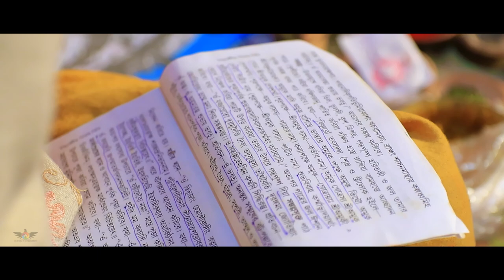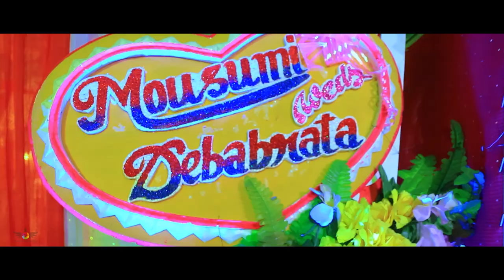Debabrata & Mousumi - [Best Full Cinematic Wedding Video] Chayan Photography ..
📷 𝐂𝐡𝐚𝐲𝐚𝐧 𝐏𝐡𝐨𝐭𝐨𝐠𝐫𝐚𝐩𝐡𝐲 .
📷☆ 𝐖𝐞𝐝𝐝𝐢𝐧𝐠 𝐏𝐡𝐨𝐭𝐨𝐠𝐫𝐚𝐩𝐡𝐲 ☆
📸☆ 𝐏𝐫𝐞/𝐏𝐨𝐬𝐭 𝐖𝐞𝐝𝐝𝐢𝐧𝐠 𝐏𝐡𝐨𝐭𝐨𝐠𝐫𝐚𝐩𝐡𝐲 ☆
📸☆ 𝐁𝐫𝐢𝐝𝐚𝐥 𝐏𝐡𝐨𝐭𝐨𝐬𝐡𝐨𝐨𝐭 ☆
📸☆ 𝐏𝐨𝐫𝐭𝐟𝐨𝐥𝐢𝐨 𝐩𝐡𝐨𝐭𝐨𝐬𝐡𝐨𝐨𝐭 ☆
📸☆ 𝐞𝐯𝐞𝐧𝐭𝐬 𝐩𝐡𝐨𝐭𝐨𝐠𝐫𝐚𝐩𝐡𝐲 ☆
📸☆ 𝐚𝐧𝐲 𝐤𝐢𝐧𝐝 𝐨𝐟 𝐈𝐍𝐃𝐎𝐎𝐑 𝐎𝐔𝐓𝐃𝐎𝐎𝐑 𝐩𝐨𝐫𝐭𝐟𝐨𝐥𝐢𝐨☆